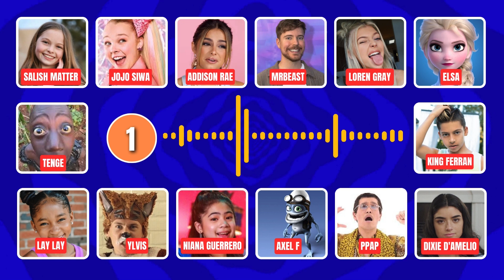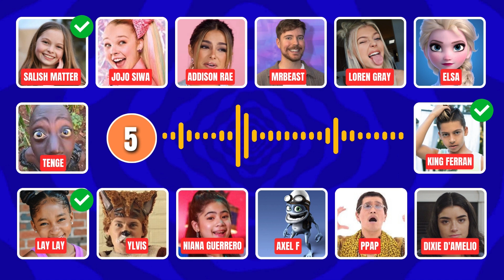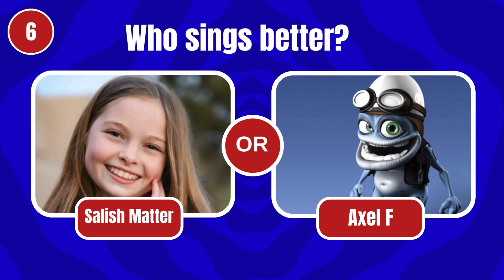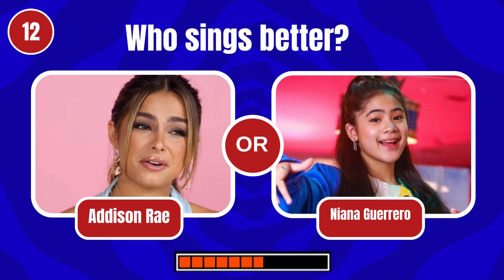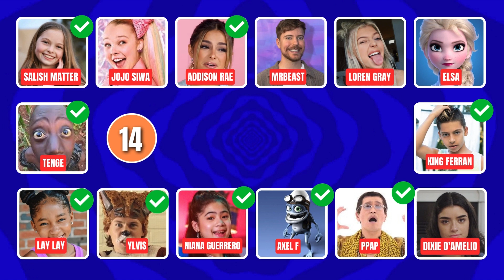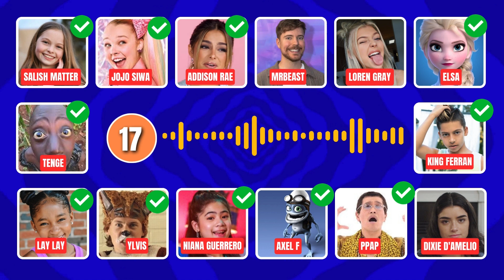GUESS MEME & WHO'S SINGING 🎤🎵 🔥 Lay Lay, King Ferran, Salish Matter, MrBeast, Skibidi Toilet, El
GUESS MEME & WHO'S SINGING 🎤🎵 🔥 | Lay Lay, King Ferran, Salish Matter, MrBeast, Skibidi Toilet, Elsa
Welcome to Sky Quiz Channel !! In this video, we're going to play a guessing game based on memes using their music, voice and sounds. You have to guess who is singing ft. Salish Matter, Lay Lay, King Ferran, Skibidi Toilet,TengeTenge, Kinigra Deon, MrBeast, Elsa, Wednesday, Rebecca Zamolo, Mario and others. You have 80 questions and 6 seconds for each question to be answered correctly.  Are you ready to guess the song? Let's go ahead and watch and test your knowledge of current viral memes. Test your knowledge and see who you can recognize in these classic tunes! Guess the song !!! Let's get started !!